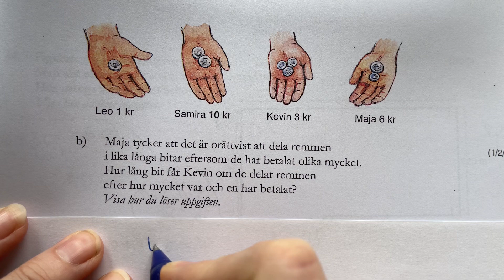Fråga 32b del2 DDel år6 2017 matte NP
År6 2017

NP 2017 år 6 D-Del
Kolla fler frisläppta NP  på min YouTube kanal länk här ⬇️

Och du hittar alla frisläppta NPs som du kan träna på här under ”frisläppta prov⬇️
Scrolla ner till ”FRISLÄPPTA PROV”